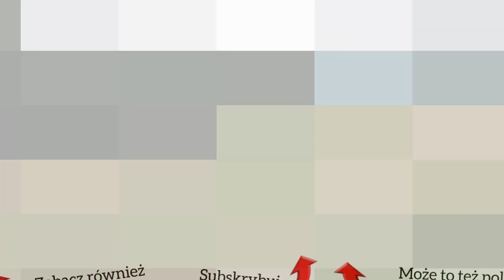German Shepherd's reaction for scarecrow/Reakcja Owczarka Niemieckiego na stracha na wróble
Jetem też na Facebooku/I'm on Facebook too
‼️‼️‼️‼️‼️‼️‼️‼️‼️‼️‼️‼️‼️‼️‼️‼️‼️‼️ PROŚBA / REQUEST ‼️‼️‼️‼️‼️‼️‼️‼️‼️‼️‼️‼️‼️‼️‼️‼️‼️‼️‼️‼️
Jeśli chcecie przesyłać fanart, albo macie pytania możecie pisać na adres (albo kontaktować się przez Facebook):
If you want to send fanart, or yo have questions, you can write on adress (or contact through Facebook):